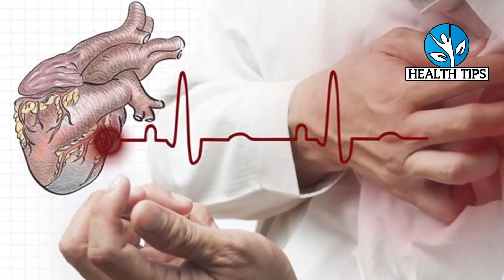दूध पीने के बाद भूल से भी ना खाएं ये 9 चीज़ें, वरना गल जायेगा आपका लिवर सड़ जाएँगी आंतें Milk Facts